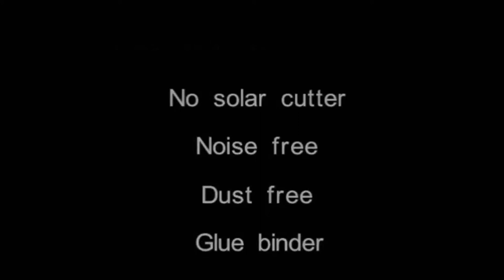Using RAYSON WD 40A Glue Binder for Binding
What is a perfect thermal binder? You will be surprised how there are such amazing features. WD-40A

 Binding method: The cover and inner pages are glued together and bound by special glue through the punching of the binding machine. At present, books using this method are more applicable: picture books, samples, books, magazines, dictionaries, hardcover books, poetry collections, personal collections, etc.

 Binding method: The thread-locking glue binding is to thread the inner pages of printed products together and then use glue to fix the spine on the back of the book. It is a very beautiful way of binding and has a beautiful appearance.